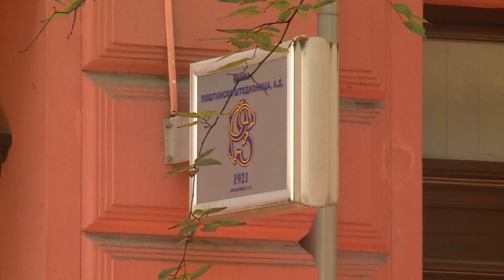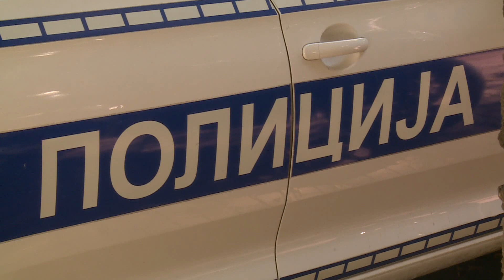2019-10-16 - Fegyveres bankrablás Szabadkán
Fegyveres bankrablás történt ma reggel Szabadkán. Senki sem sérült meg. Az álarcos elkövető a Dimitrije Tucović, közismertebb nevén a Borovo utcájában lévő Postatakarékot rabolta ki.